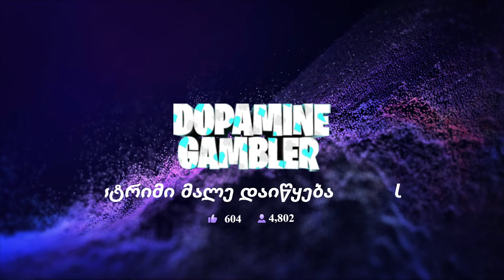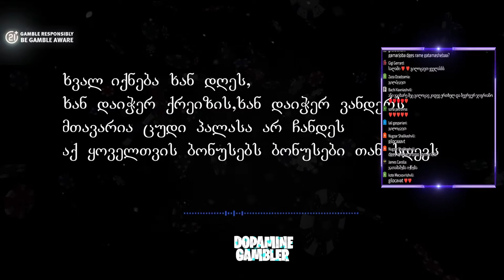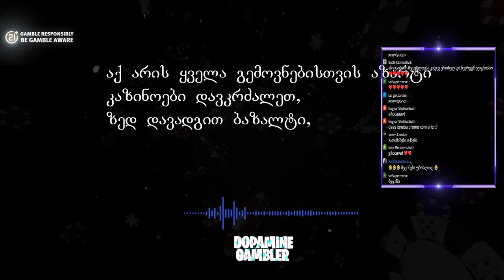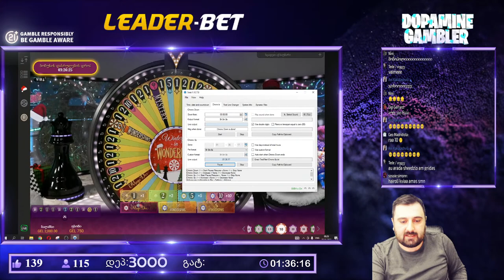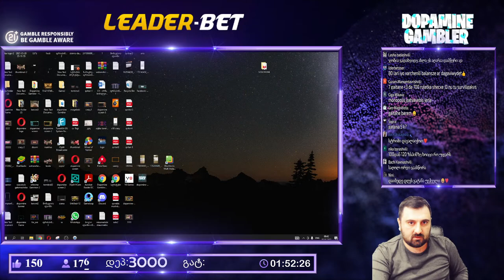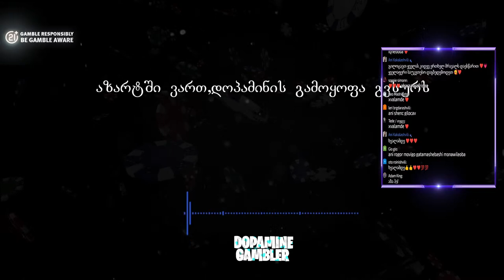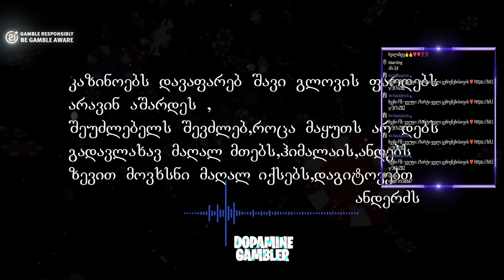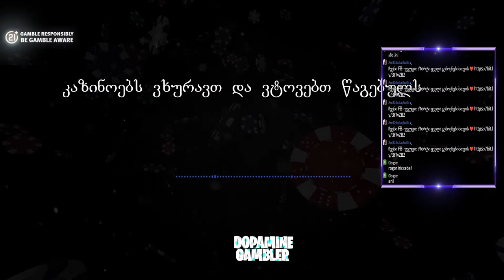გატანების წელი დაიწყო!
1. Don't think of gambling as a way to make money.

2. Only gamble with money you can afford to lose.

3. Set a money limit in advance.

4. NEVER chase losses.

5. Take frequent breaks.

❗ For casino links:
21+ ( you won’t be able to sign up if not) T&C's Apply, New Customers Only, Gamble Responsibly,